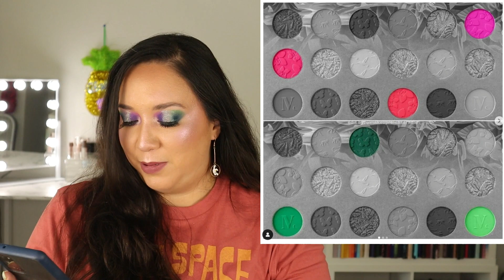New Makeup Releases 2022 | SO MANY PRETTY THINGS! #14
Hey loves! I hope you enjoy the video on the new makeup releases 2022 #13. And as always thank you so much for being here and supporting my channel. I really appreciate it!

Makeup Releases:
Il Makiage x Kathleen Lights Day to Disco Collection- available now!
Clionadh Stained Glass Expansion- available now!
Jacklyn Cosmetics Strawberry Feels Collection- available now!
Gourmande  Girls Ethereal Palette- available now!
Made By Mitchel MMMMango Collection
Colourpop Graphix Liners- available now!
Unearthly Cosmetics Vitality Palette- available now!
Huda Beauty Lovefest Collection- available now!
Fenty Eaze Drop Lit All Over glow Enhance- coming soon
Itsbel Cosmetics Cool Summer Dual liquid Eyeshadows- available now!
Melt Ultra Matte Bronzers- available now!
Iconic London Super Smoother Blurring Skin Tint- available now!
Sephora Collection Best Skin Ever Concealer- available now!

Makeup I'm Wearing:
Hourglass Vanish Airbrush primer
Zoeva Authentik Skin Foundation (210N)
NYX Serum Concealer (beige)
Pat Mcgrath Skin Fetish Sublime Under Eye Powder (medium)

FTC: Absolutely no payment or product was accepted in exchange for a positive review. This allows me to keep an active and up to date channel.
Colourpop exit liner